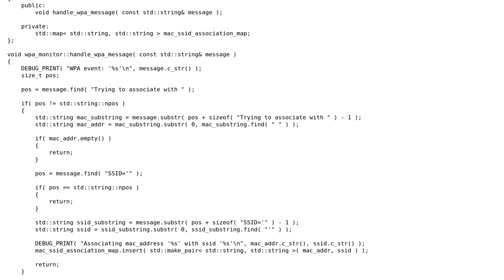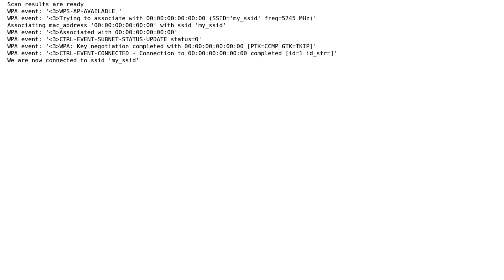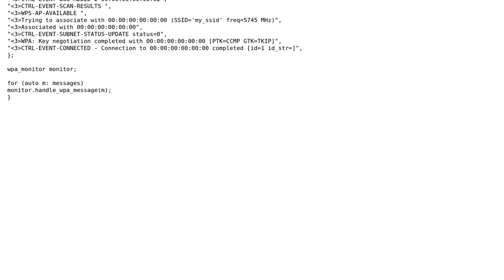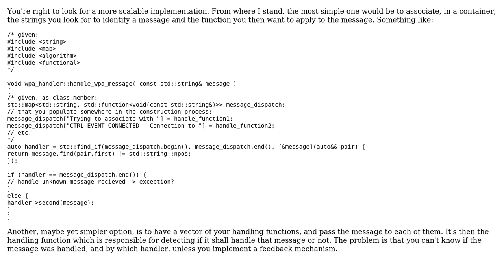Code Review: C++ string parser for wpa_supplicant (2 Solutions!!)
Code Review: C++ string parser for wpa_supplicant

With thanks & praise to God, and with thanks to the many people who have made this project possible! | Content (except music & images) licensed under CC BY-SA | Music | Images & others | With thanks to user Toby Speight user papagaga user Nathan Owen and the Stack Exchange Network Trademarks are property of their respective owners. You are responsible for your own actions.